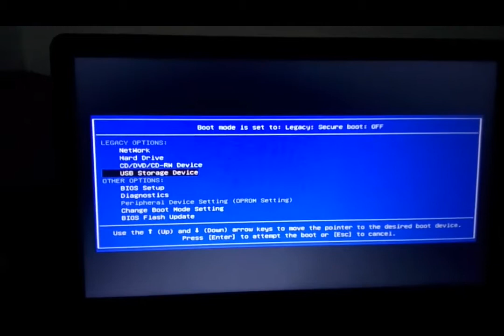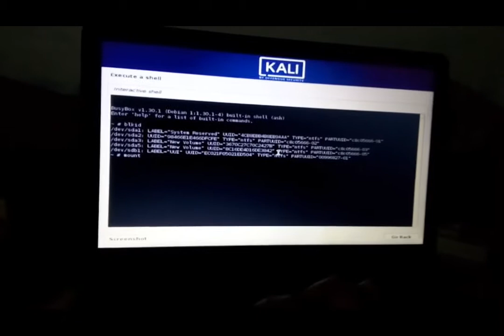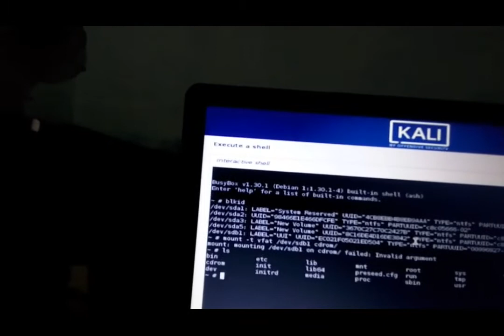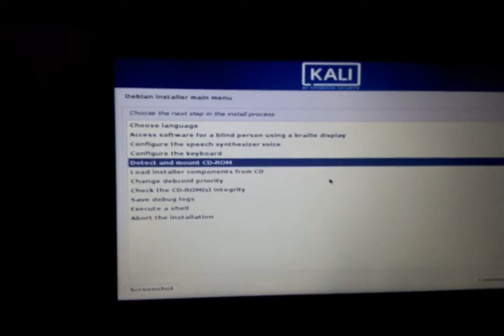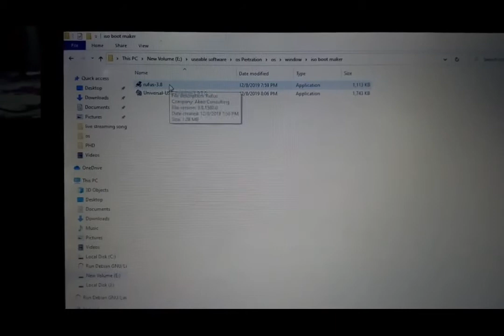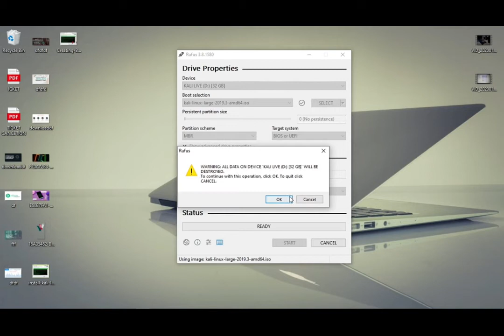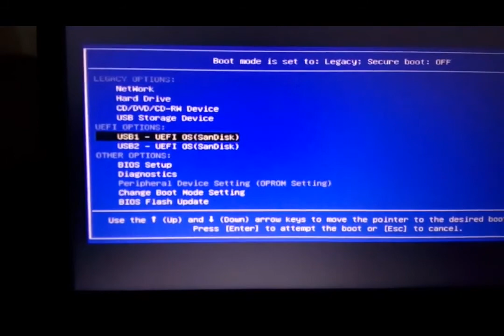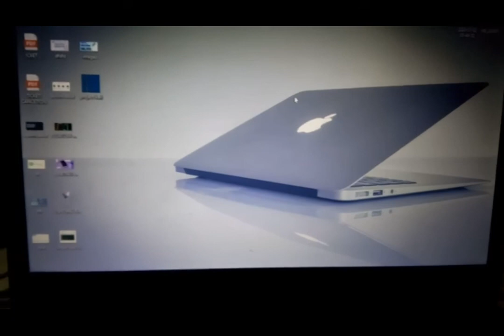How To FIX “DETECT & MOUNT CD ROM” Kali Linux os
In bottom of above image you are seeing USING IMAGE : KALI -LINUX 2018.1 amd 64.iso

Open a shell (ALT +F2).

Create the directory cdrom directly on the root of the file system:

mkdir /cdrom

Note : If you got problems making the directory /cdrom, disable the CD-rom player in BIOS or disconnect the cable

Mount the USB as if it is a CD-ROM:

mount -t vfat /dev/sda1 /cdrom

Where sda1 is your USB device. (check your usb by typing blkid command first in shell)

You could carry on installation now

After executing mount -t vfat /dev/sda1 /cdrom, cd into the /cdrom directory and do an ls to see if the files are there. Then press ALT–F1 to go back, continue and re-select “detect CDROM”